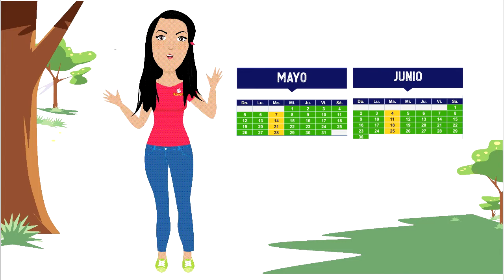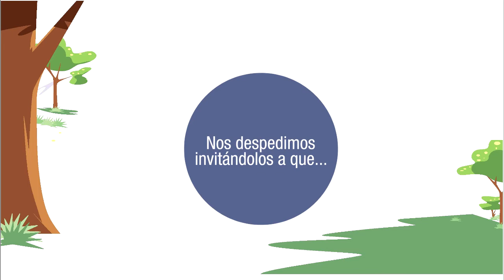INVITACIÓN PARA ENTREGAR SEGUNDO PERIODO PRIMARIA. UNICAB